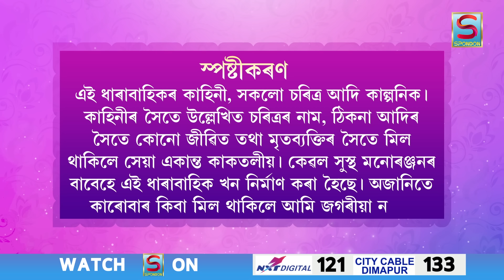BIRINA | EPISODE 134 | SPONDON TV